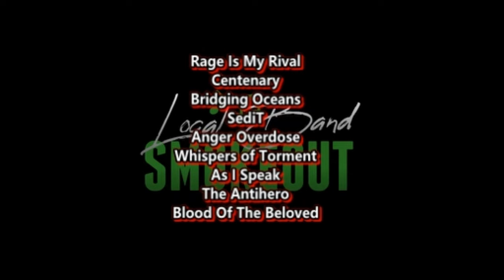Putri Ariani - Aku Mau ( Reaction / Review )